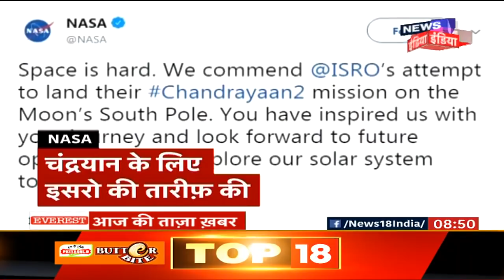Delhi के Najafgarh इलाके में दिनदहाड़े महिला से लूटपाट, घटना CCTV कैमरे में क़ैद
Delhi से बड़ी खबर आ रही है जहाँ Najafgarh इलाके में एक महिला के साथ दिनदहाड़े लूटपाट की घटना हुई। सारी वारदात CCTV कैमरे में क़ैद हो गई।